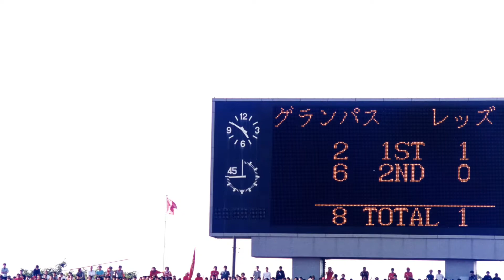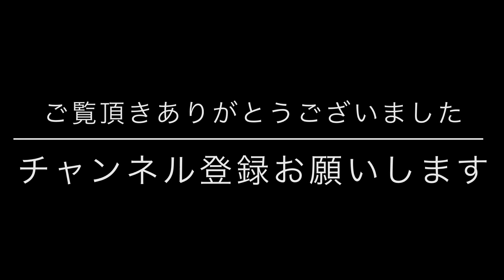【#171 1999シーズン⑬今も悪夢として記憶に残る８失点】この試合の失点が６だったら降格しなかった。もしこの試合が２ｎｄ最終節で、負けても５点差以内なら残留という状況だったら…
もともと自分の目から見た浦和レッズの歴史を、何らかの形で残しておきたい、残さなければいけないと思っていました。自分の得意な媒体は文字なのですが、若い人たちに見てもらうには「YouTube」の方がいいかもしれないと思いチャンネルを開設しました。
１年経って、いろいろなことを考えています。
基本的に、今のレッズのことをあれこれ言うつもりはありませんでした。それでもときどき、資料を整理していると、このころって最近のレッズと共通するところがあるなと感じたり、２０２１年のレッズを見ていて、昔のこういうことが参考になるんじゃないかな、と思ったりすることが多々あります。もともと浦和レッズのためにと思って始めたのですから、過去のことが現在に生きると思ったら、タイムリーに言わないと意味がないんじゃないかと思います。